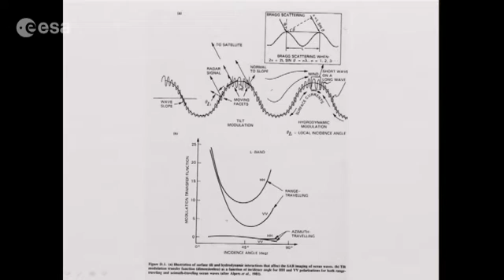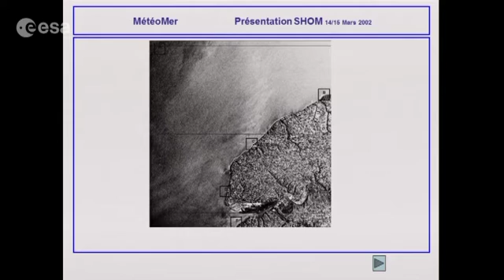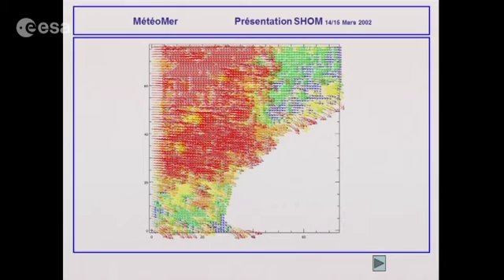Vidéo 13. Un détour vers l’océan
La puissance rétrodiffusée dépend de la rugosité  de surface de l’océan (la pénétration est très faible) et évolue dans le même sens que le rapport rugosité / longueur d’onde. Exemples présentés : une  perturbation sur l’image prend la forme d’un nuage car elle traduit l’action du vent directement corrélée à la présence du nuage ; une pollution pétrolière se traduit par une puissance mesurée très faible car la surface de l’océan est lisse. Sur l’estuaire de Douala, des images en bande C-VV et L-HH sont comparées et l’influence de la longueur d’onde dans la réponse y est soulignée  (plus que celle de la polarisation).